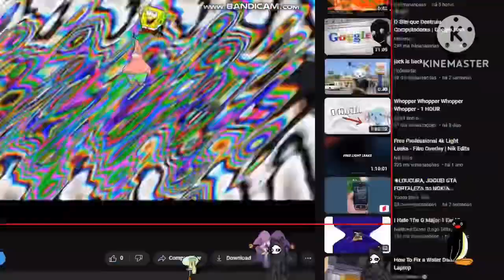(PLEAS DONT AR) Ronald Have JOY